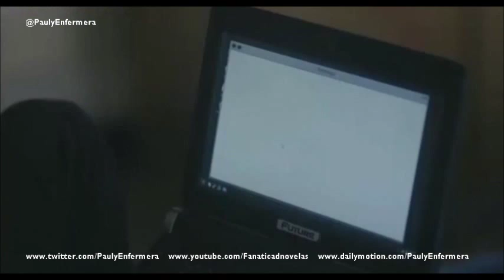Paola Núñez @PaolaNunez (Julia) Cap11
Escenas de Paola Núñez en el  Capítulo 11 de Palabra de Ladrón.
Sigue a Paola Núñez en sus cuentas Oficiales